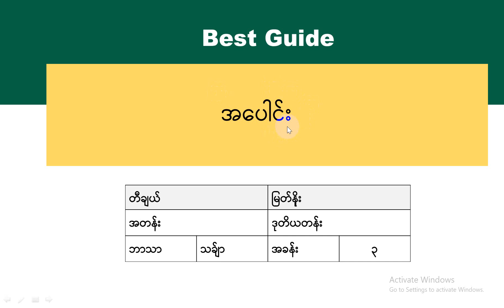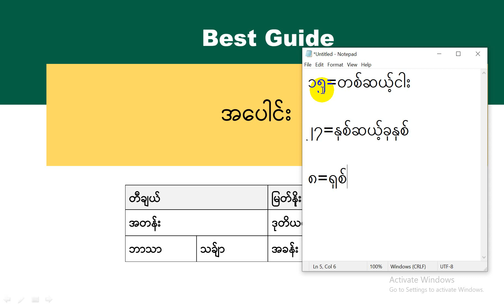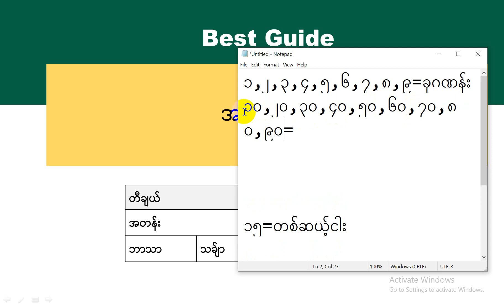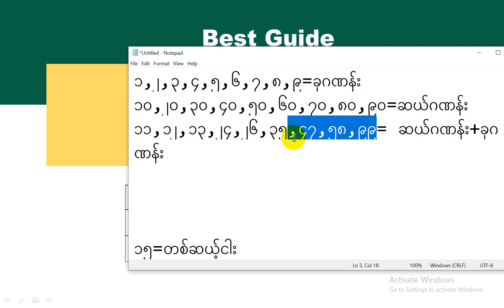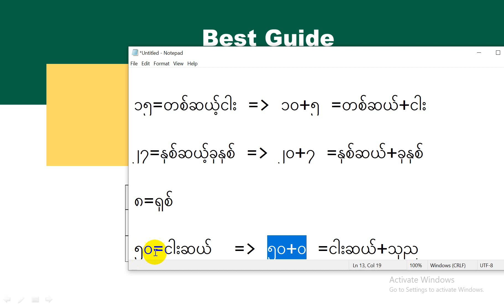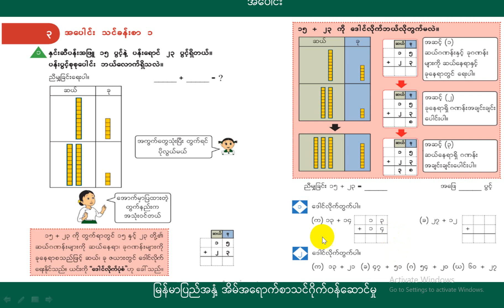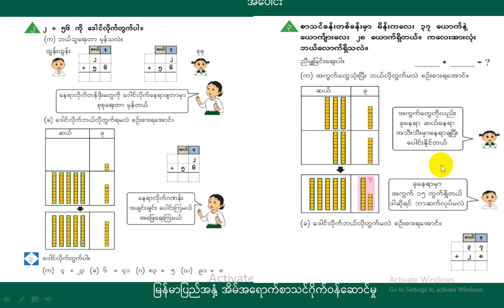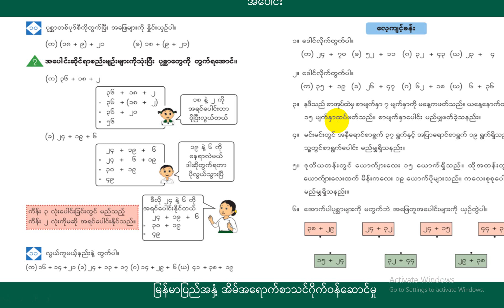[BG] G2 Mathematics - အခန်း(၃) အပိုင်း(၁)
ဘာသာရပ် - သင်္ချာ

ခေါင်းစဥ် - အပေါင်း သင်ခန်းစာ ၁

အောက်ပါလင့်ခ်ကိုနှိပ်ပြီး အတန်းစုံစမ်းအပ်နှံနိုင်ပါသည်။